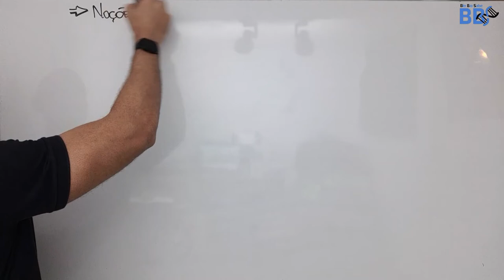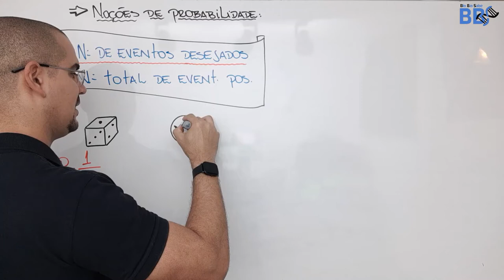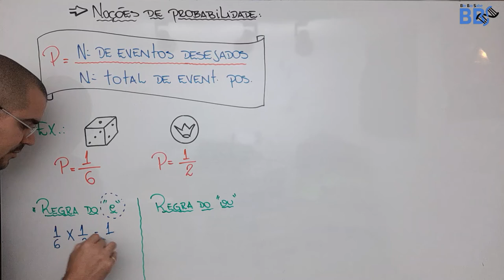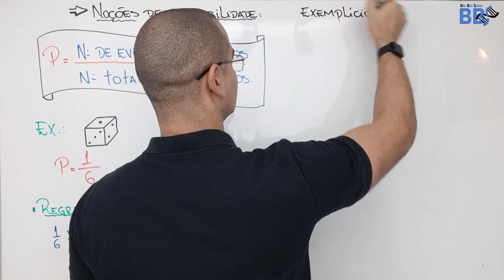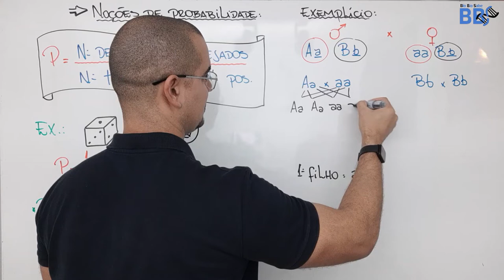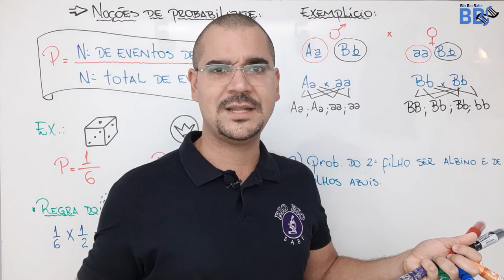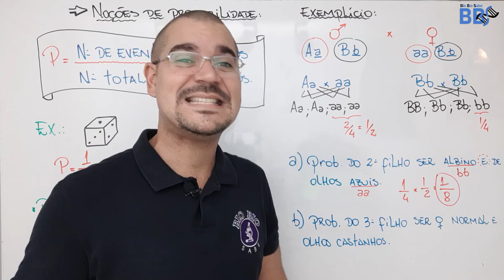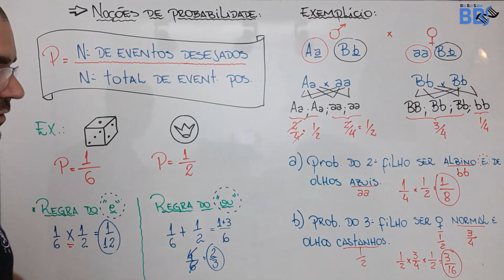Noções de Probabilidade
Fala Alfredão, fala Jéssica, tudo bem com vcs?

mais uma aula maravilhosa para trabalhar e desenvolver a sua  genética!